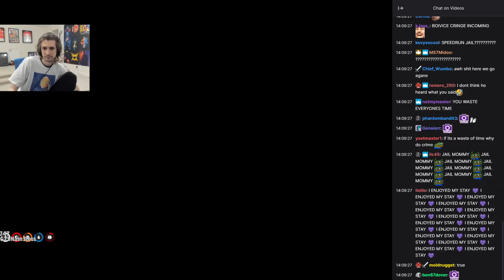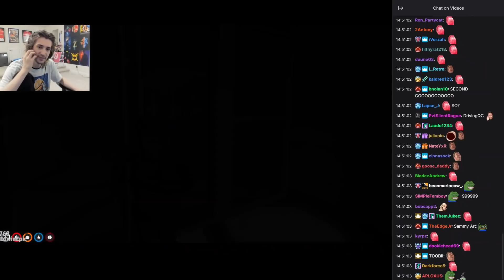xQc PRISON RIOT ft. Vagos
After the failure of the Heist Robbery, xQc and the Vagos cause a Riot in Prison. All because xQc did not want to change to prison uniform.